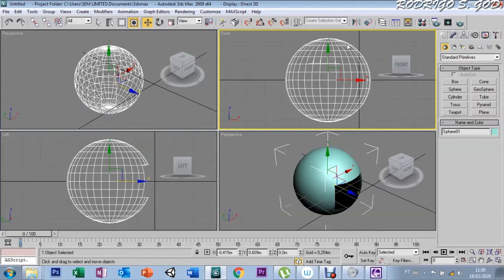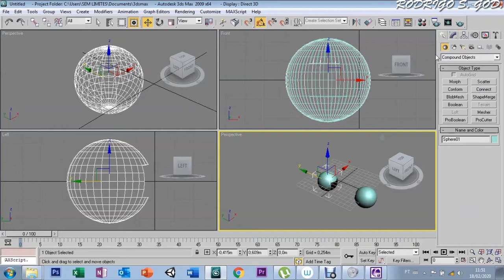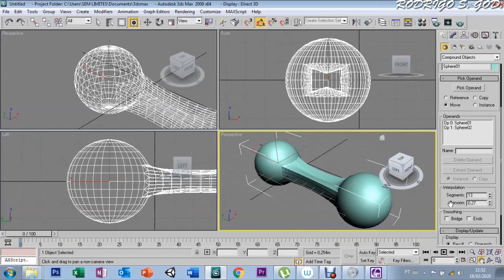AULA 75 - CONECT - 3DS MAX 9